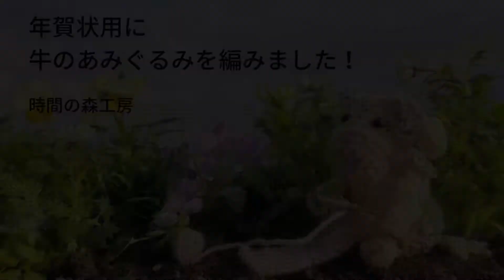年賀状用に牛のあみぐるみを編みました！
時間の森工房の いいづか ゆきです。

2021年の年賀状用に、かぎ針編みで干支の牛のあみぐるみを編みました。
牛さんの背中の柄はレース編みのお花のモチーフで表現しました。
年賀状や画像だと背中の模様が分からないので動画にしてみました。

2020年末がとっても忙しく、この牛さんは年明けてから編みました。
編み図の販売はありません。

牛：白 パピー クイーンアニー／ ベージュ ハマナカ エクシードウールL
牛マフラー：毛糸ピエロ ファインメリノ
花糸：毛糸ピエロ ル・コットン(廃盤)
かぎ針 7/0号、レース針 10号

今年は少しずつ、YouTubeに動画を上げていきたいと思います。

質問などありましたら、コメント欄へお願いいたします。

私にも編めた！と言えるようになる編み物教室　時間の森工房

レース編み作家　いいづか ゆき